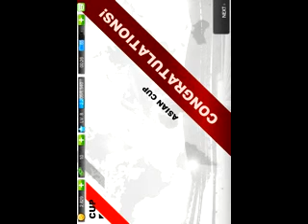RF 2012 deel 5